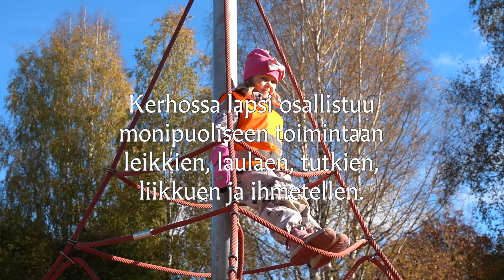Mitä päiväkerhossa tapahtuu?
Lyhyet video varhaiskasvatuksen päiväkerhon arjesta 2024 luvulla.